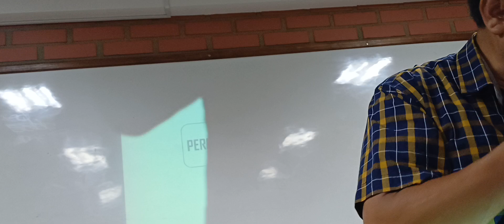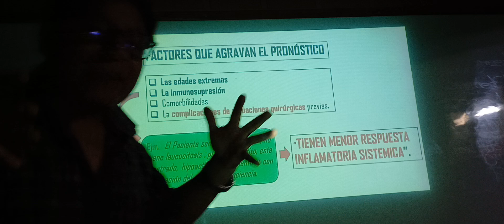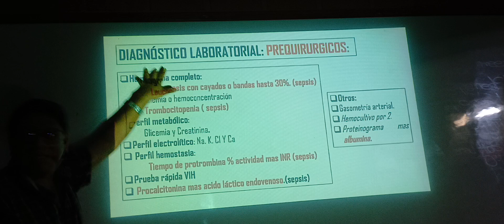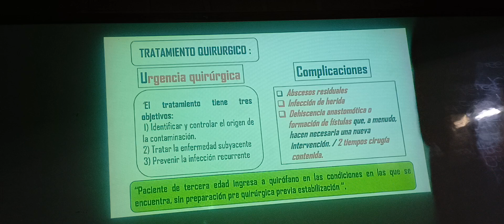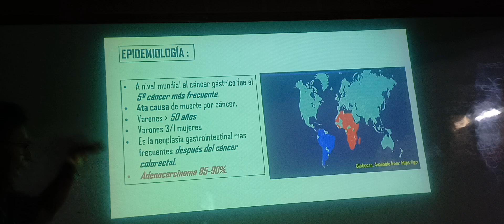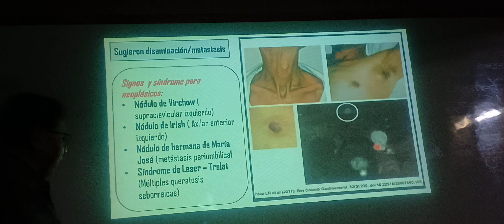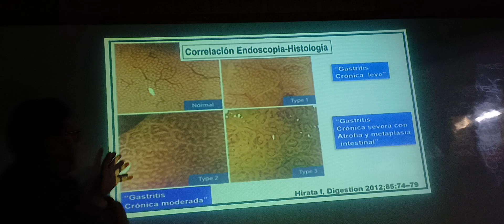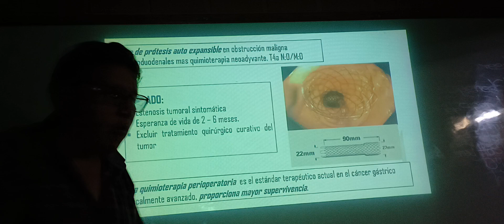Gastroenterologia 02-10-24 segundo parcial